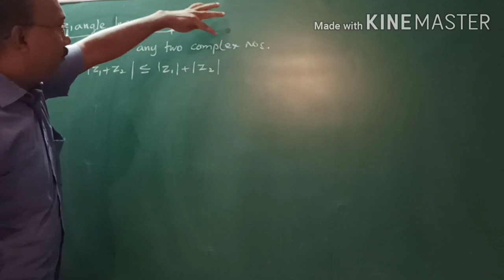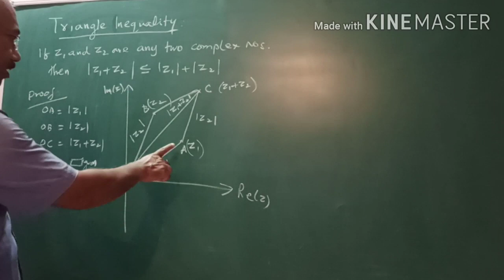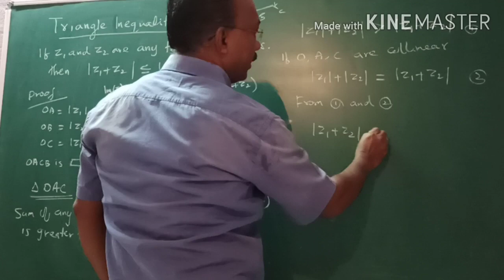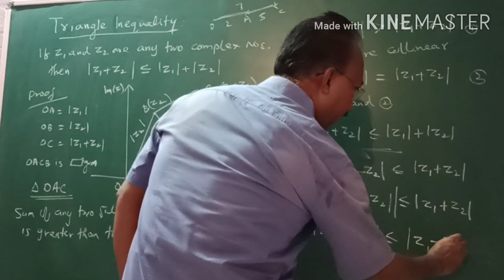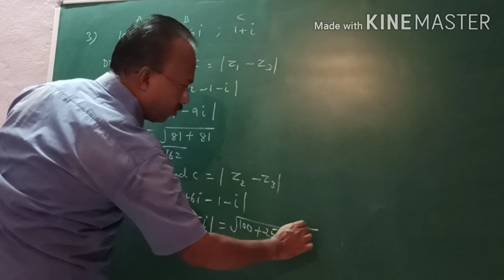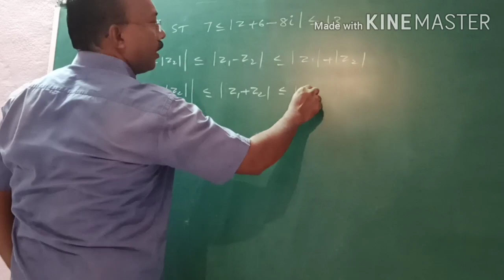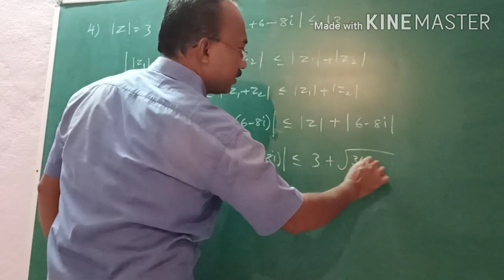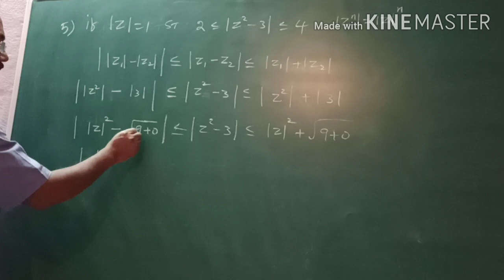+2 MATHS கலப்பெண்கள் COMPLEX NUMBERS-7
This video is for+2 MATHS students
Discussion of modulus of the complex numbers
Triangle inequality by geometrical method
Square root of the complex numbers
My playlist is +2 MATHS
+2 Maths கலப்பெண்கள் complex numbers-4